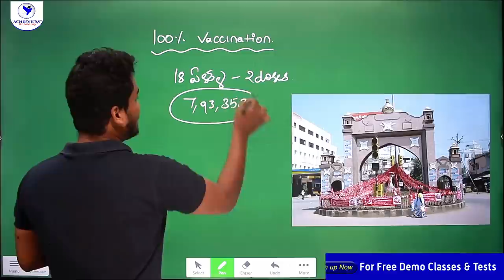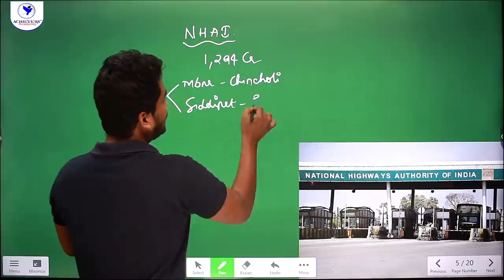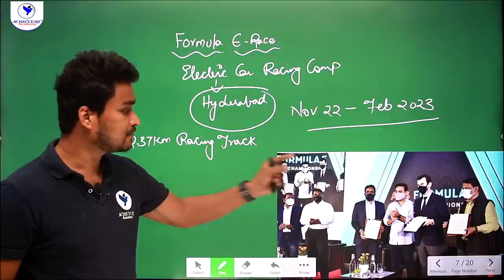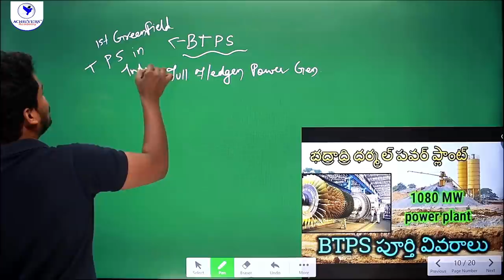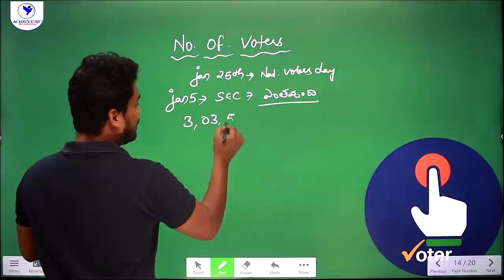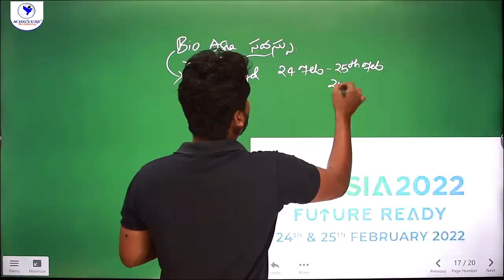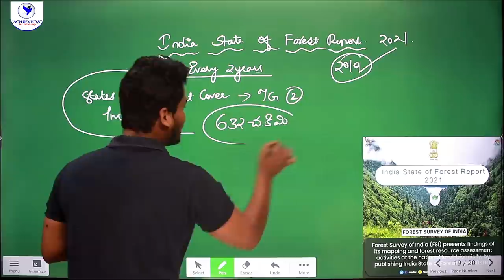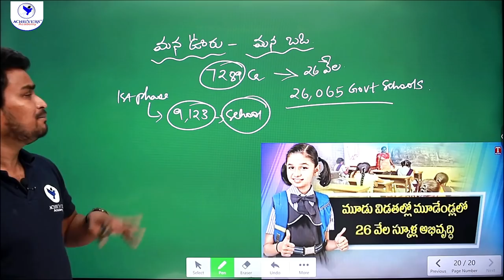Telangana Current Affairs for January 2022 | TSPSC Current Affairs in Telugu & English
🔴 Telangana Current Affairs for January 2022 | TSPSC Current Affairs in Telugu & English for TSPSC Group 1, Group 2, Group 3 exams, etc Today with Laxmi Vara Prasad, Expert Faculty of @ACHIEVERSACADEMY 🎯